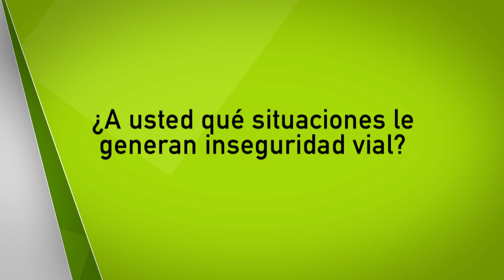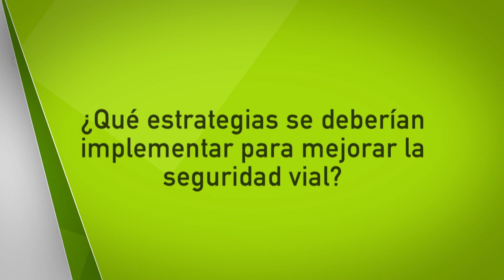Opiniones ciudadanas seguridad vial [NOTA - Diálogos Metropolitanos - 2018-09-12]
Nota realizada para el programa Diálogos Metropolitanos del 12 de septiembre de 2018. Los ciudadanos opinan sobre la seguridad vial.